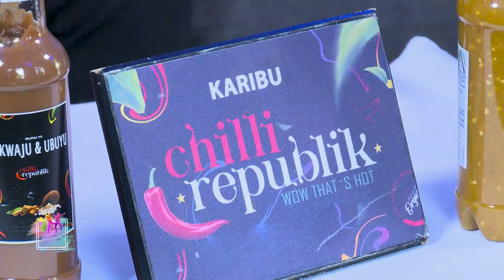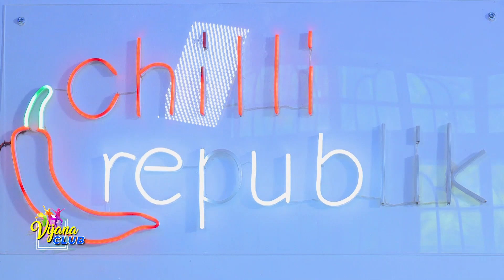VIJANA CLUB / FAHAMU SIRI ZA KUFANIKIWA KATIKA UJASIRIAMALI